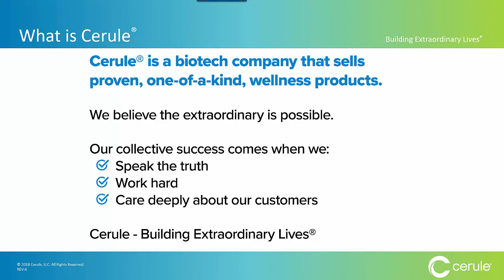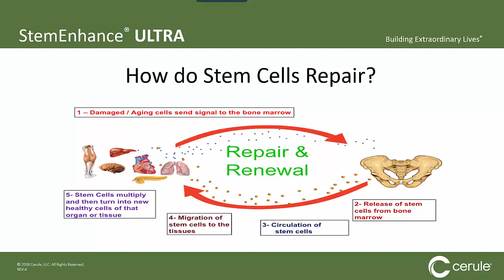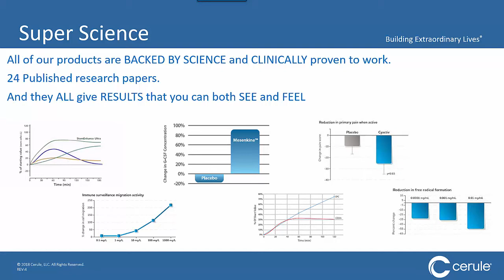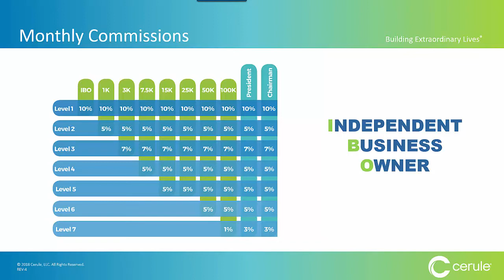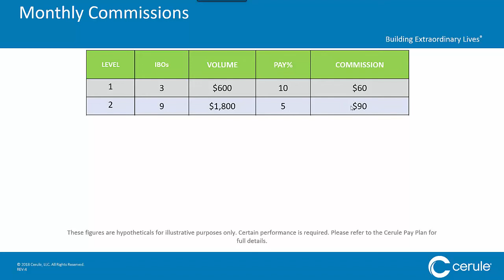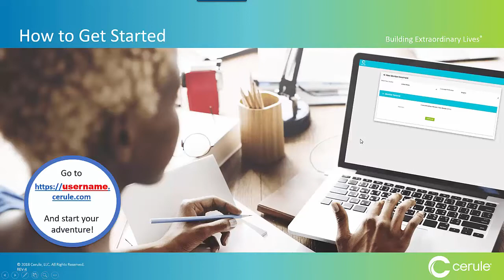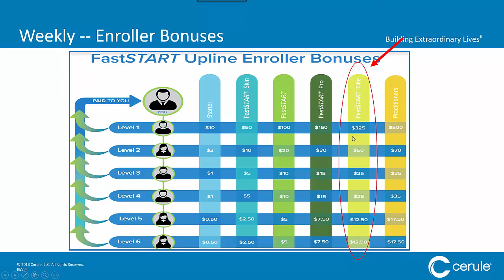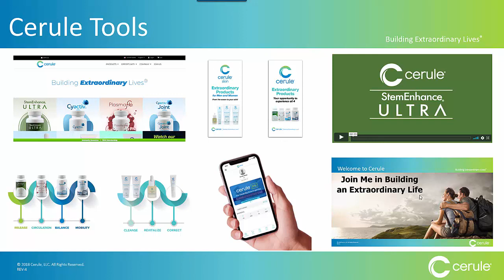Cerule Science and Business Overview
Welcome to an overview of Cerule and the proven science behind our supplement and product range, including how stem cells work and the benefits of AFA (Aphanizomenon Flos-Aquae or blue green algae), Fucoidan, and Mesenkine, as well as how YOU can build an Extraordinary Life with Cerule.

In this video, Brian Lyles, North American Sales Director, walks you through the science and formulation of our flagship products, and how you can generate your very own financial freedom.

Cerule is a biotech company creating innovative, science-based products. Through relationship marketing we offer proven life enhancing, dietary supplements and skin care products.

Cerule - Building Extraordinary Lives.